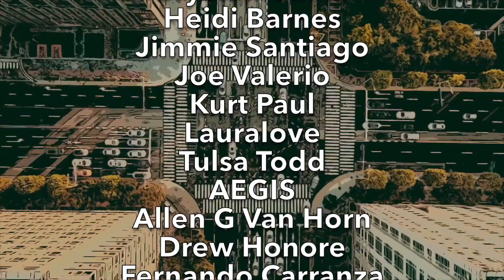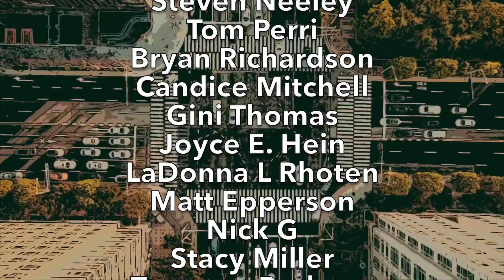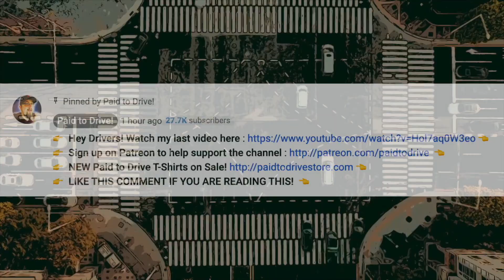IS THIS REALLY THE END FOR UBER EATS? WHAT'S HAPPENING HERE? *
Today's Video Topic: "IS THIS REALLY THE END FOR UBER EATS? WHAT'S HAPPENING HERE? *". HA! I caught you reading this! Leave a quick comment so I know you saw it saying "COMMENT DETECTED!" 👇  (CLICK ‘SHOW MORE’ BELOW) 👇

Ronn Grubb!

THIS is THE END For UBER EATS... IT'S BEEN FUN...